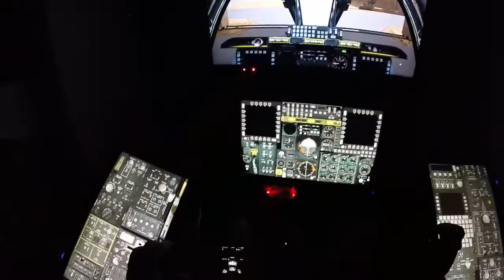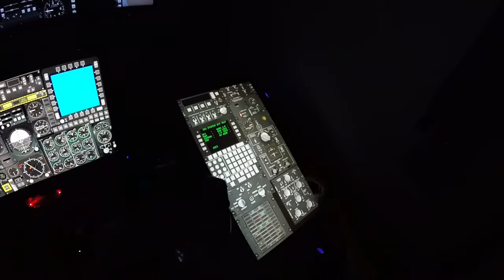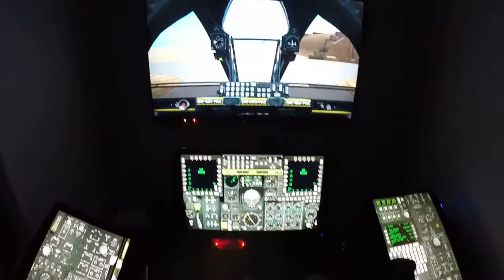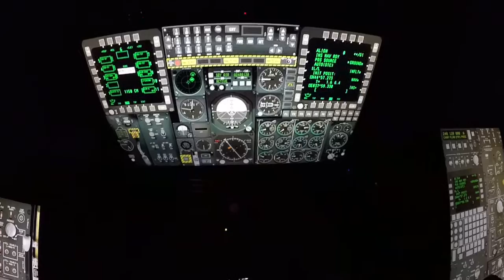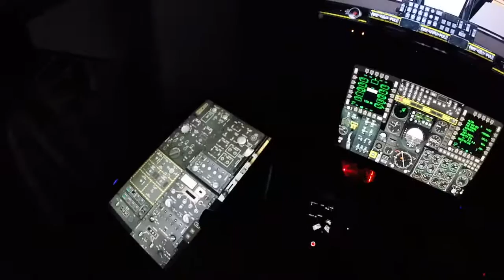Starting up my DCS A-10